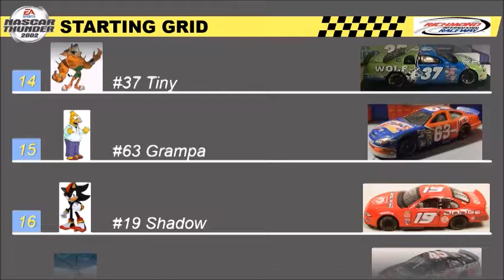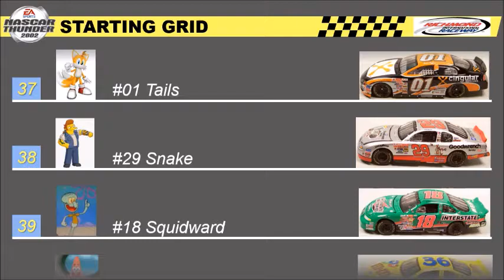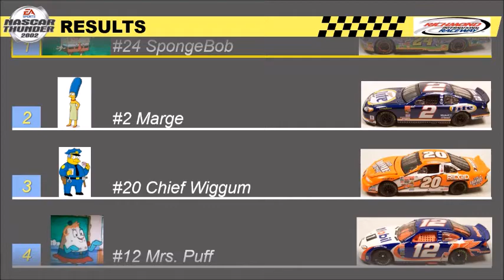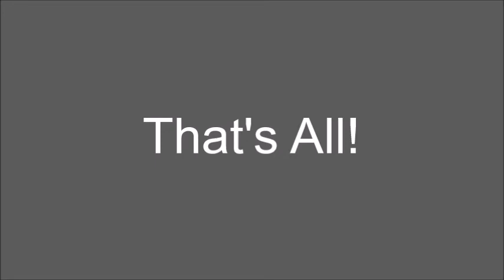NASCAR Thunder 2002 (PS2) Gameplay 17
Requested by Colin Cropley